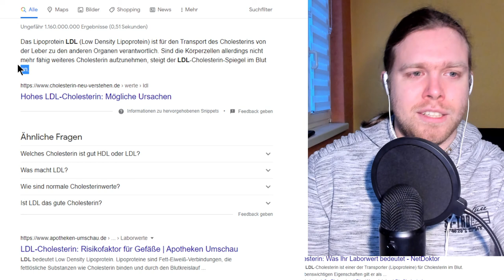Kreuzworträtselrunde - Tag 99